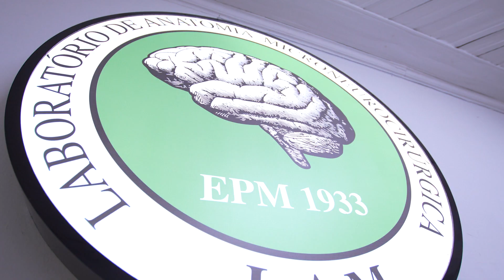A importância do conhecimento das vias de acesso para o tratamento neurocirúrgico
Confira essa e outras entrevistas da Cobertura do XXXIV Congresso Brasileiro de Neurocirurgia acessando